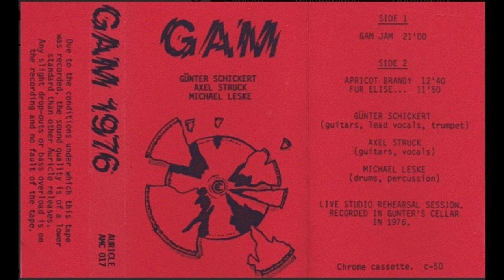Günter Schickert / GAM 1976 ~ Apricot Brandy • Obscure 70s Krautrock Cassette Tape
GAM ~ 1976 Cassette  /  U.K. Auricle – AMC 017
Track Title:  Apricot Brandy

Günter Schickert, Axel Struck & Michael Leske (GAM). Recorded live in 1976, between his 1974 Samtvogel & 1979 Überfällig LP’s. Tape released in 1986 on Auricle. Here’s a long, dark & pretty heavy krautrock slow burner